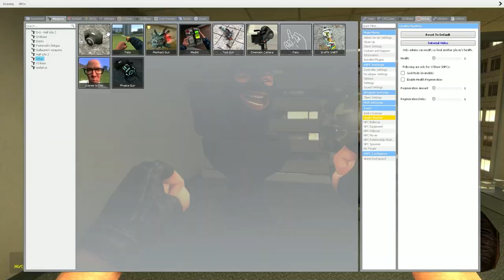TV MAN GAVE A NEW MERCEDES C63 AMG | TV WOMAN & TV MAN LOVE STORY in Garry's Mod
Thanks to @DaFuqBoom for the original Skibidi Toilet idea! You are really handsome =D

I will be very happy if you do it!